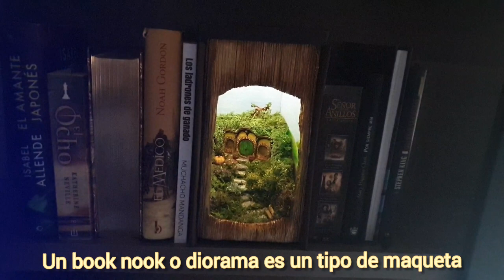💕DIY BOOK NOOK DIORAMA💕Tutorial Hobbit hole💕 Book Nook Ideas/Diy Book Nook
💫Mundo fantástico entre libros💫
Los book nook o dioramas son maquetas diseñadas para colocar en las estanterías entre los libros como si fueran la puerta de entrada al mundo imaginario que contiene.

✅ Si, como yo, TIENES UN CANAL y QUIERES CRECER en YOUTUBE (o estás pensado en crear uno) te recomiendo VIDIQ, la herramienta que más me ha ayudado, PRUÉBA la versión PRO, por poco dinero obtienes mucha ayuda 👇
Música
Before I go. RKVC